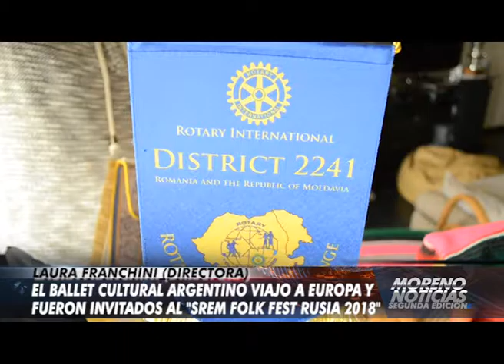El ballet Cultural Argentino viajó a Europa y fueron invitados al "Srem Folk Fest Rusia 2018"